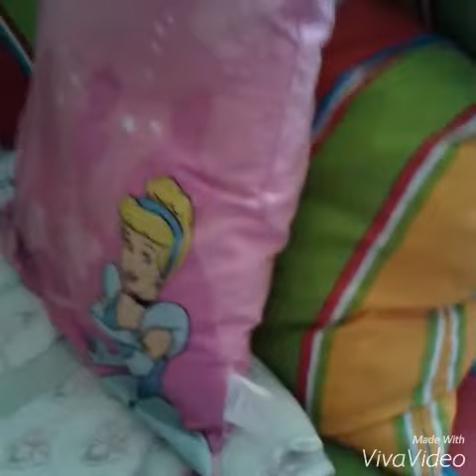Baby schale + Lias bett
ich stelle 2 Sachen vor.